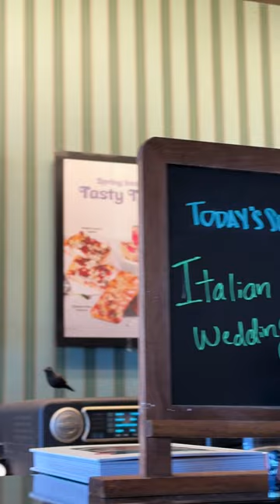New JUST Egg Sandwich at Barnes & Noble Café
Take yourself on a date at your nearest Barnes & Noble Café and try our new JUST Egg Sandwich. It's completely plant-based with JUST Egg Folded, Violife provolone, aioli and garlic ciabatta bread. Available at all Barnes & Noble Café locations.